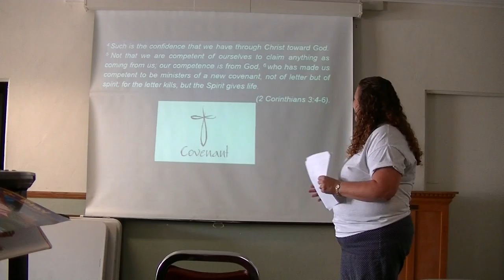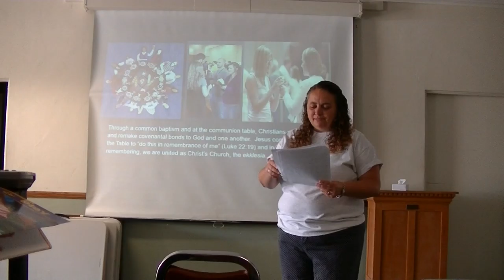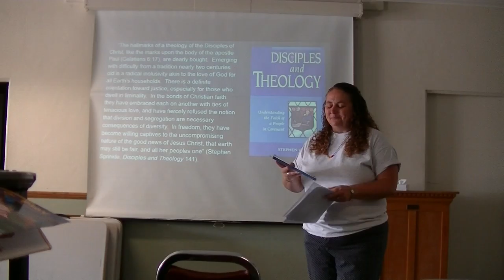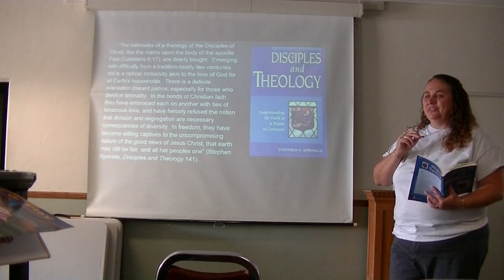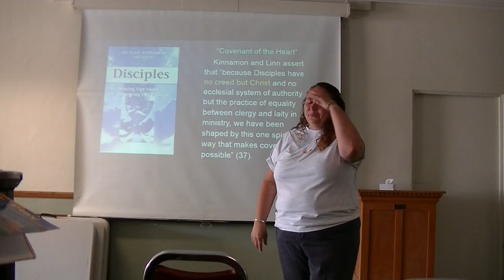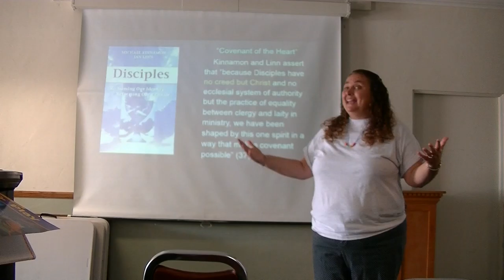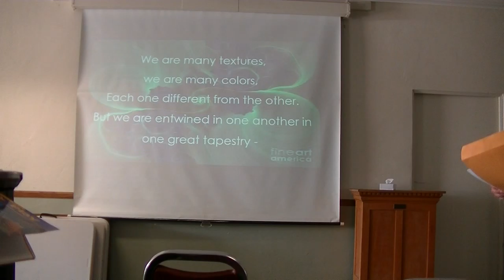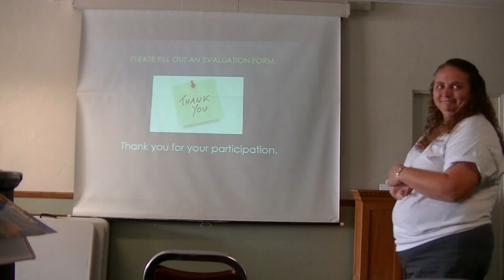Metier-Disciples and Covenant study part 2b